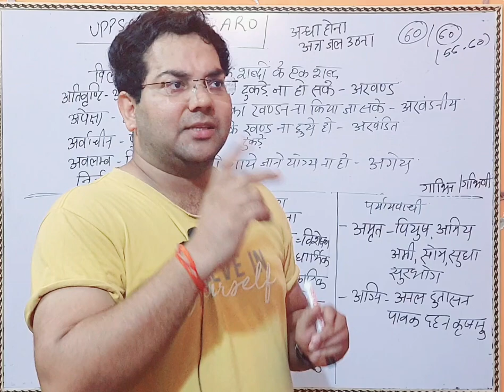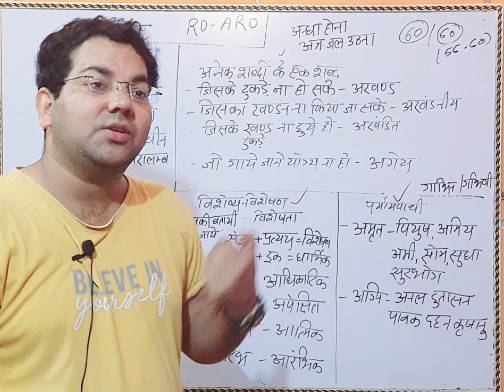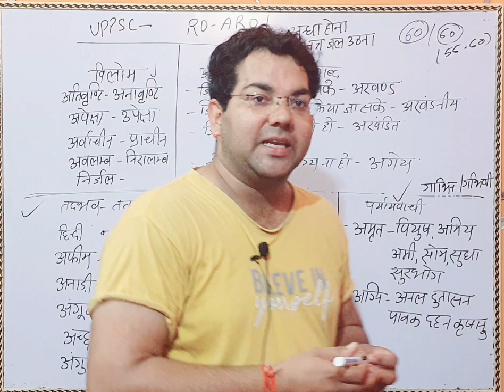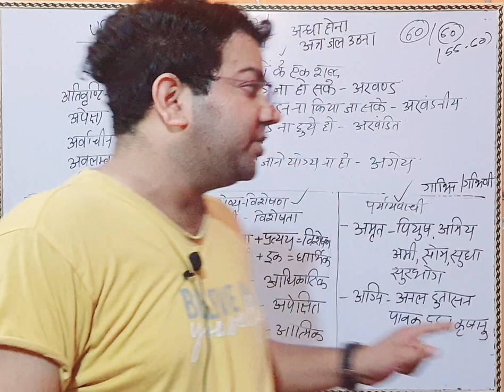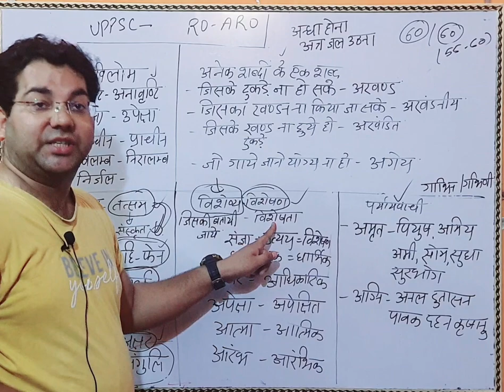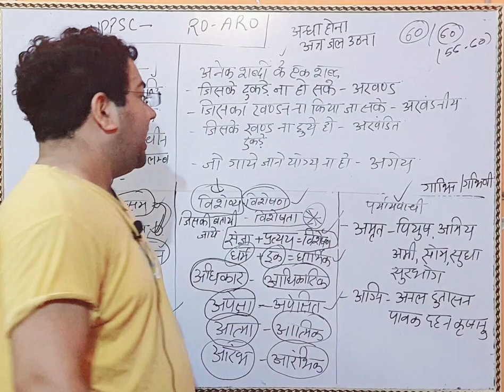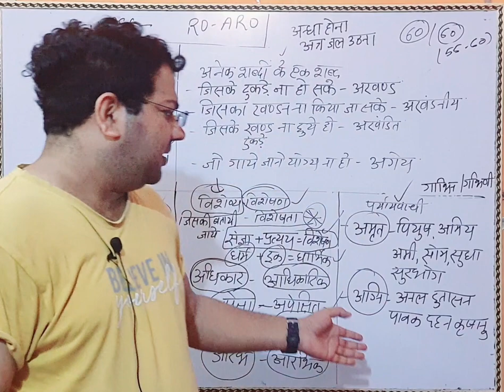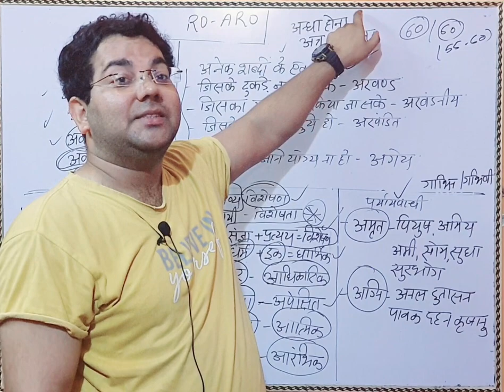UPPSC RO-ARO Hindi Class-1|Target-56/60 in Pre|UPSSSC VDO Re-Exam|हर परीक्षा की एक समग्र तैयारी